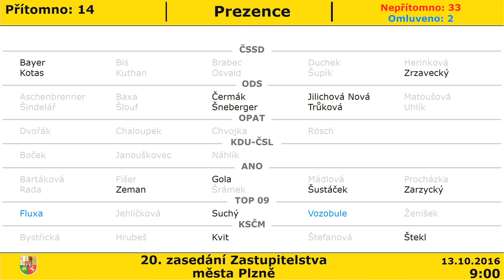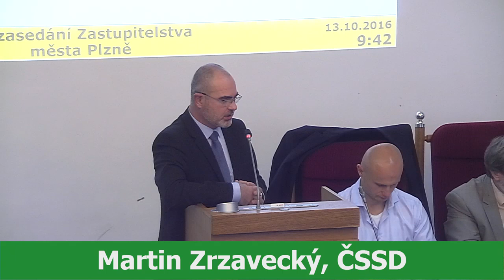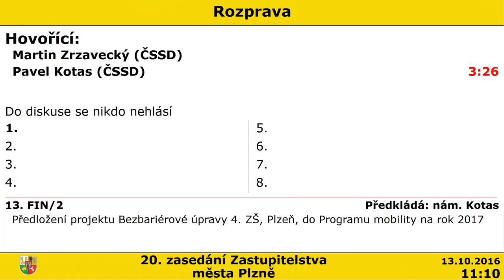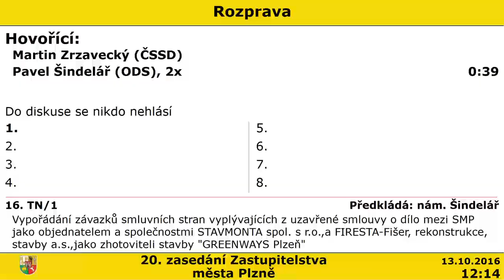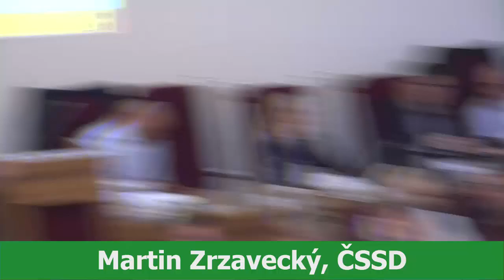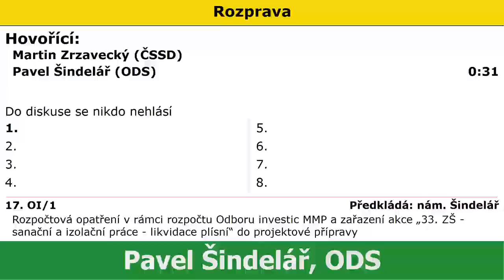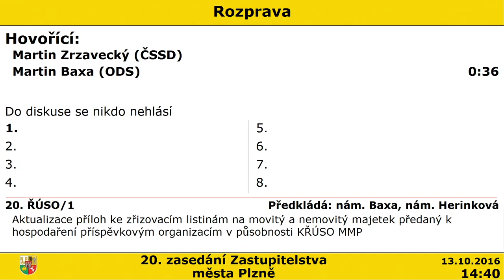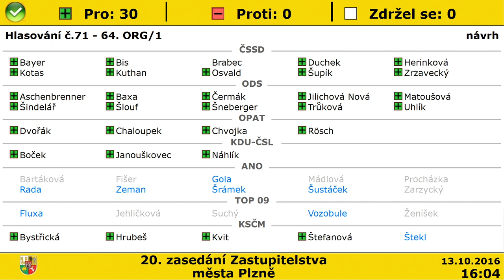20. schůze Zastupitelstva města Plzně (13. 10. 2016)